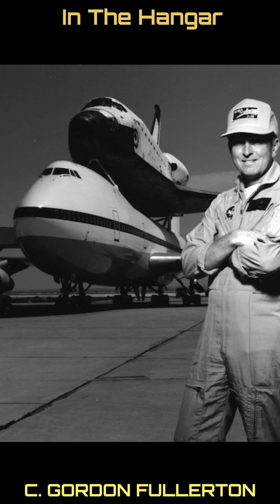In The Hangar - For the Week of July 20, 2025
New aviation and aerospace subjects added to the Libraero catalog for the week of July 20, 2025.